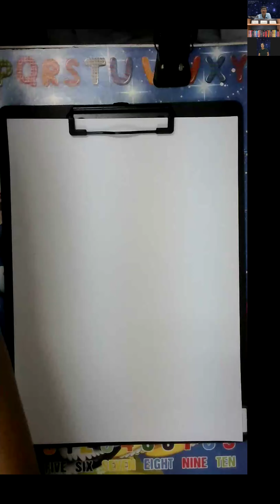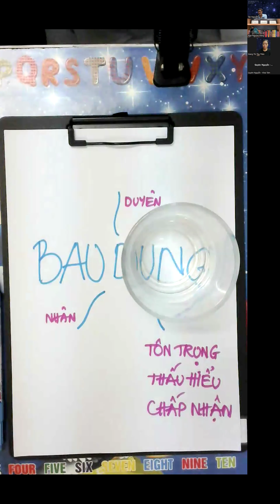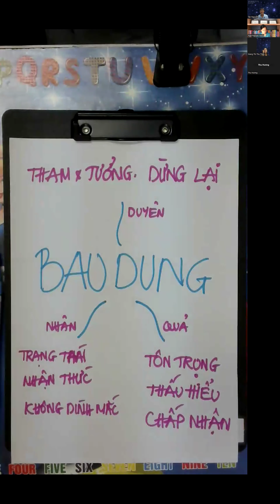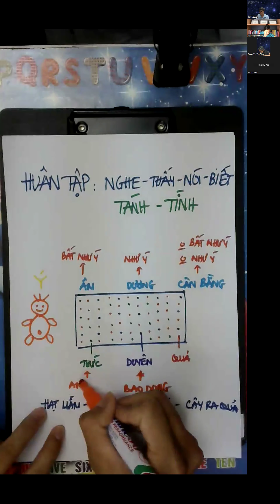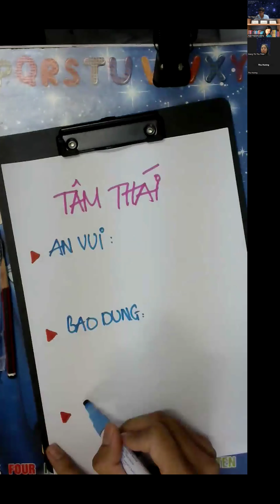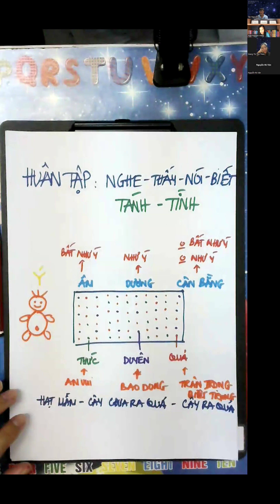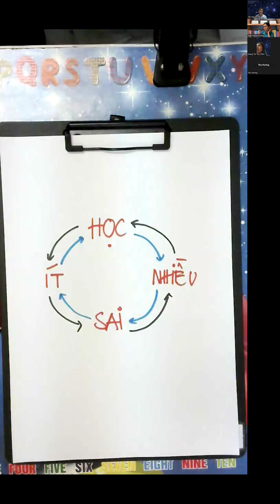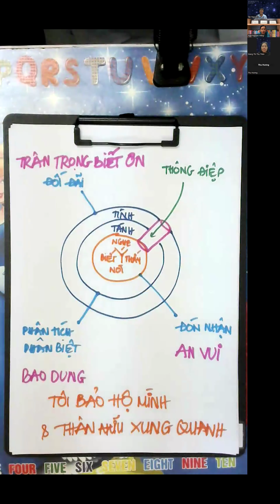GIÀU TÂM THÁI - BAO DUNG Là Tình Yêu Vĩnh Cữu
Người Giàu Tâm Thái là người luôn giữ được xuyên suốt trạng thái cảm xúc Trân trọng biết ơn ở Tình - bao dung ở Tánh - An vui ở Tâm.

** NGƯỜI BAO DUNG VỚI CON NGƯỜI là người mà trạng thái nội tâm của họ KHÔNG DÍNH MẮC với bất kì điều gì ở hành vi của người khác

"Dẫn dắt thiên binh vạn mã không bằng dẫn dắt Chính mình"
Dẫn dắt Chính mình là Quan trọng nhất!!

Nếu anh chị mong muốn trở thành chủ Doanh nghiệp, xây dựng cộng đồng, leader đội nhóm, nuôi dạy con cái hay kiến tạo hôn nhân hoà hợp hạnh phúc thì chúng ta phải có năng lực Lãnh đạo người khác. Mà đầu tiên chúng ta cần làm là phải Lãnh đạo được chính mình. Làm chủ toàn diện Thân - Tâm - Trí.

• Trước tiên là làm rõ Hình ảnh đích đến. Chân dung tương lai của Bản thân.
• Lên lộ trình Phi Vật Chất hoá bản thân. Bồi dưỡng Nhân tốt:
- Trí tuệ cần khai mở
- Tâm thái cần đủ đầy
- Nhân cách cần kiện toàn
- Phẩm chất cần ưu tú
- Năng lực cần xuất chúng
• Mỗi ngày rèn luyện Thể chất để có sức khoẻ toàn diện, có sức bền chinh phục thử thách, sức bền để xây dựng sự nghiệp, tổ chức trường tồn.

Hiện thực chương trình Nâng tầm thể chất Chạy 21KM Trong 21 Ngày ứng dựng Triết lý Giáo dục tận gốc:

Quan trọng không phải bạn học nhiều bao nhiêu, mà là chọn đúng Môi Trường Tam Bảo giúp bạn chuyển hoá những kiến thức đã thu nạp và sự đồng hành bởi Coach/HLV.

Tất cả sẽ được chia sẻ chi tiết trong chương trình NHÀ LÃNH ĐẠO HẠNH PHÚC mỗi tuần

❤️PHÍ TÙY TÂM - Tiếp nối lan toả giá trị
Nguyễn Thành Tân
STK: 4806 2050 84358 - AGRIBANK
Nội dung: Tên - SĐT - Hanhphuc

Rất là biết ơn Quý cô chú, anh chị em đã đồng hành và lan tỏa giá trị !!